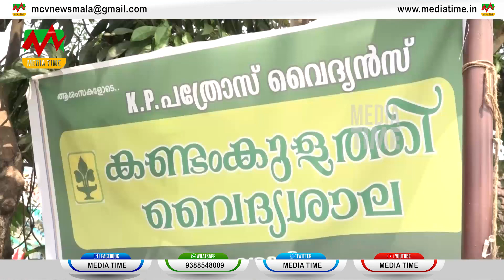News Time 18-02-2023